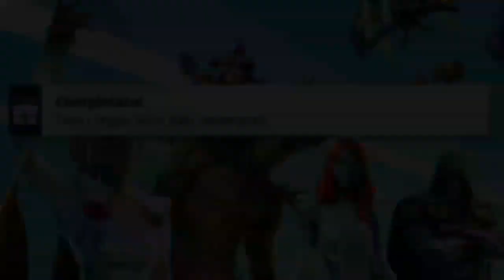SCONFIGGI TRAMBUSTO! POSIZIONE BOSS! SFIDE BESKAR FORTNITE STAGIONE 5!